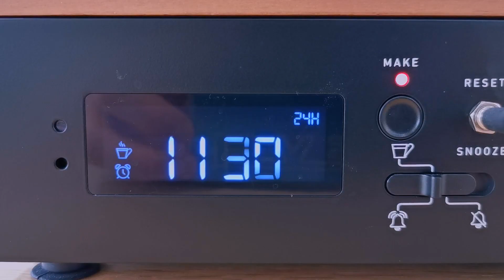The Barisieur Coffee Alarm Clock | Features & Upgrade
In diesem Video stellen wir euch den Barisieur Kaffeewecker vor und zeigen euch, wie ihr damit perfekt in den Tag startet.

In this video, we introduce you to the Barisieur Coffee Alarm Clock and show you, how it will brighten up your day.

Kialoa ist Importeur und Distributor von hochwertigen und marktführenden Produkten aus der Kaffeebranche. Unser Kernsortiment umfasst Produkte der Marken La Marzocco, Rocket Espresso, Modbar, Etzinger, Macap, Eureka, Hario, Aram Soulcraft, Carl Henkel Brewers und vielen mehr. Ausserdem betreiben wir in Goldach ein Barista-Atelier, wo wir Baristas aus der Gastronomie und dem Privatbereich kompetent ausbilden. Auf diesem Kanal teilen wir mit euch hilfreiche Tipps zur Anwendung und Pflege von Kaffee-Equipment, Rezepte, sowie Neuigkeiten zu Produkten und unserem Unternehmen.

Kialoa is an importer and distributor of high quality and market leading products from the coffee industry. Our core product range includes brands such as La Marzocco, Rocket Espresso, Modbar, Etzinger, Macap, Eureka, Hario, Aram Soulcraft, Carl Henkel Brewers and many more. In addition, we run a barista studio in Goldach, where we competently train baristas from the gastronomy and private sector. On this channel, we share with you helpful tips on the use and care of coffee equipment, recipes and news about our products and company.